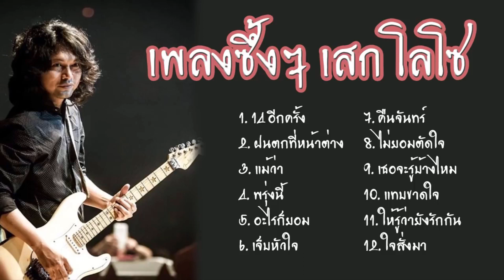รวมเพลงซึ้งๆ เสก โลโซ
รวมเพลงเปิดในคาเฟ่ ร้านกาแฟ☕♫ ลิสต์เพลงฟังสบายๆ ชิวๆ
✔หากชอบ อย่าลืม LIKE - SHARE - COMMENT
Music Official🖤
เปิดในคาเฟ่ หรือในวันเหงาๆชิลล์ๆได้นะ